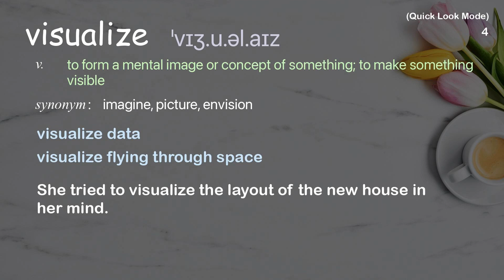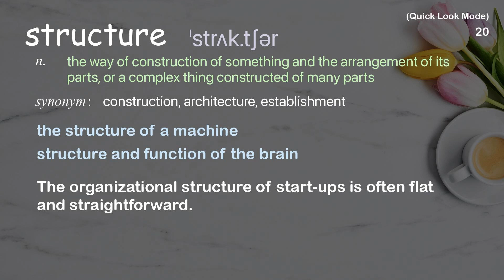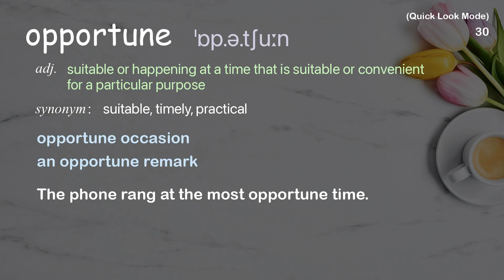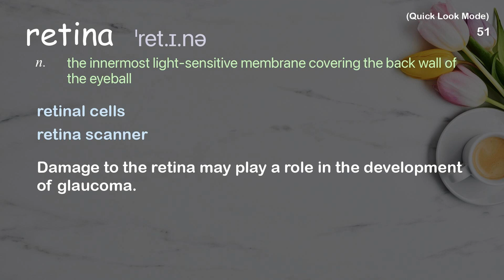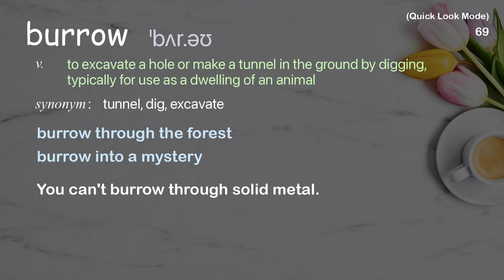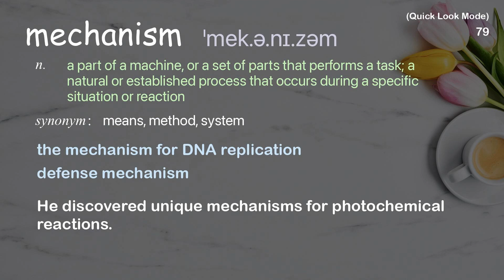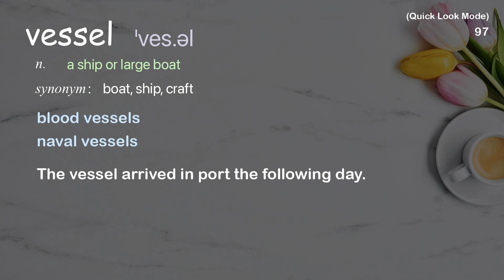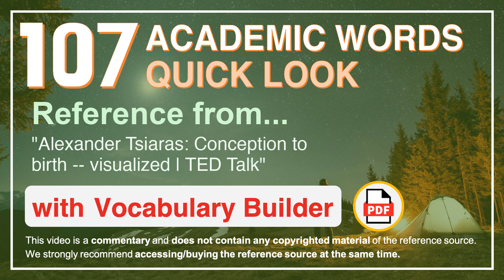107 Academic Words Quick Look Ref from "Alexander Tsiaras: Conception to birth -- visualized | TED"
■PLEASE NOTE

■Reference Source
Alexander Tsiaras: Conception to birth -- visualized | TED Talk